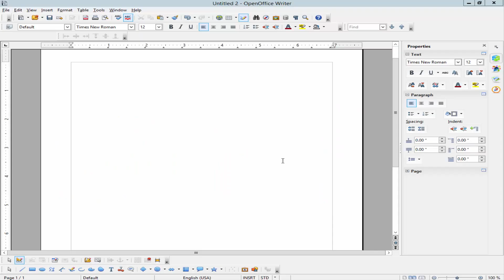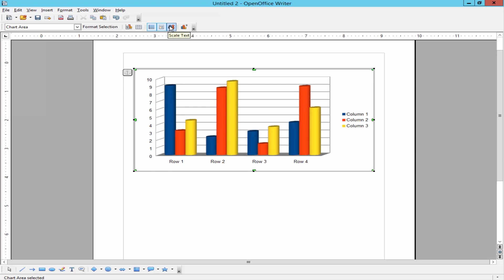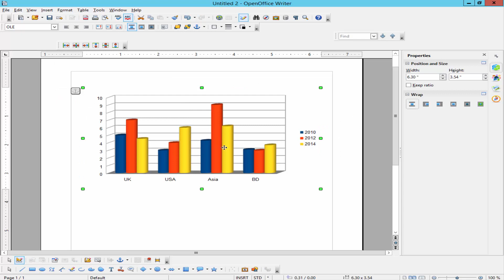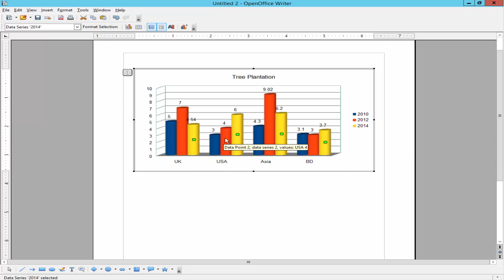How to Create Chart Graph in OpenOffice Writer Document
In this video, I will show you, How to Create a Chart Graph in OpenOffice Writer Document.